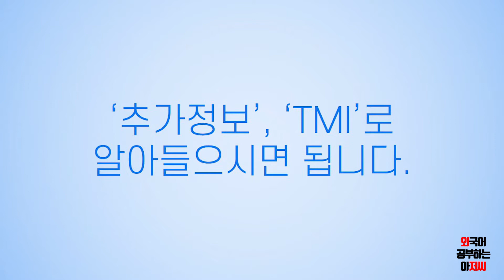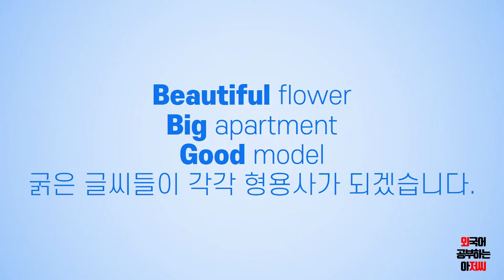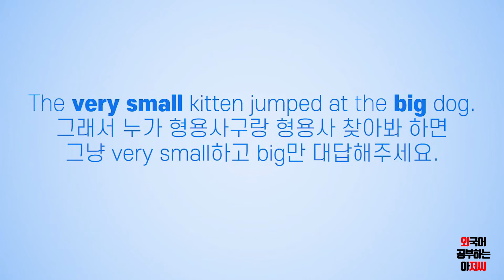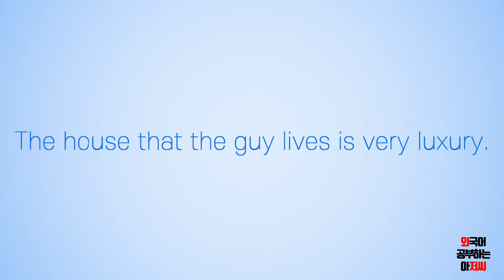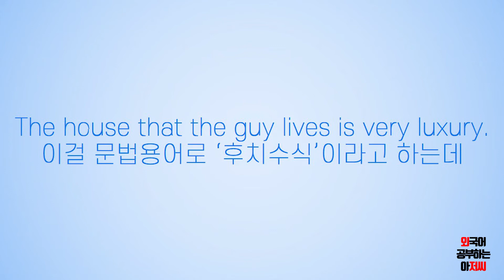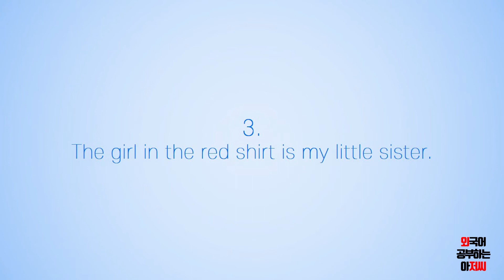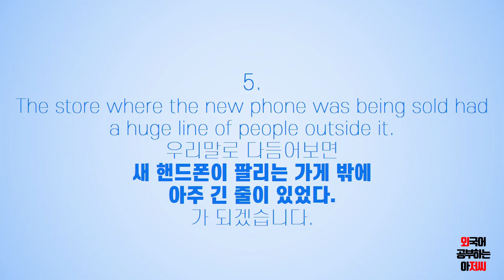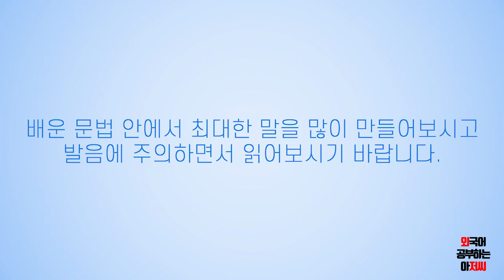영어공부)대체 수식한다는 말이 뭐야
저는 어릴 때 수식이라 그래서 영어시간에 왜 수학이야기가 나오나 했습니다. 하하하하하하하... 근데 지금 공부하면서 봐도 솔직히 전혀 와닿지가 않는 용어네요 ㅋㅋㅋ